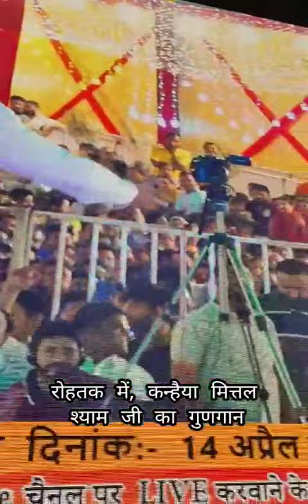rohtak old iti